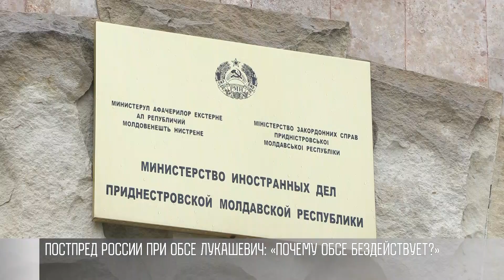Постпред России в ОБСЕ о терактах и «законе о сепаратизме»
О Приднестровье говорили на заседании Постоянного совета ОБСЕ. Накануне там выступил постпред России Александр Лукашевич. Главные темы - теракты, молдавский закон «о сепаратизме» и переговоры в формате «5+2». Почему ОБСЕ бездействует в ситуации с Приднестровьем? Главный вопрос от Постпреда России.